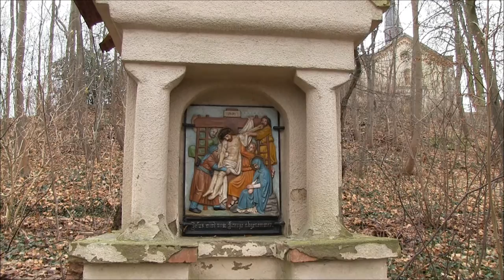Kloster Jakobsberg History-Doku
aus unseren Klosterserien, filmTValf-production 2012, Dezember